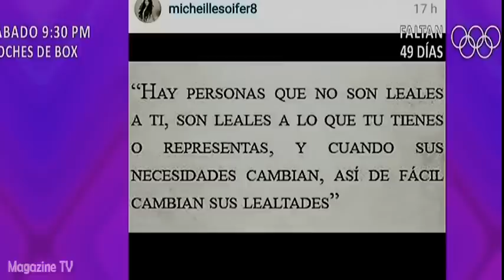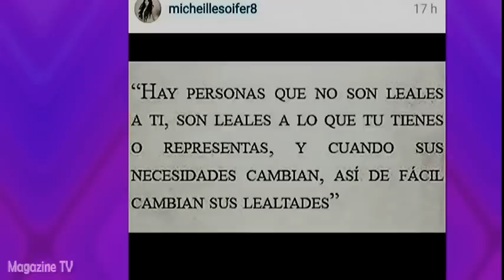AMOR AMOR AMOR 17/06/16 MONICA GALLIANI REVELA QUE HABRÍA SIDO CHRIS QUIEN AGREDIÓ A JEICY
AMOR AMOR AMOR 17-06-16 Según las cartas de Monica Galliani, habría sido Chris quien realmente agredía a Jeyci.

AMOR AMOR AMOR VIERNES 17 DE JUNIO DEL 2016